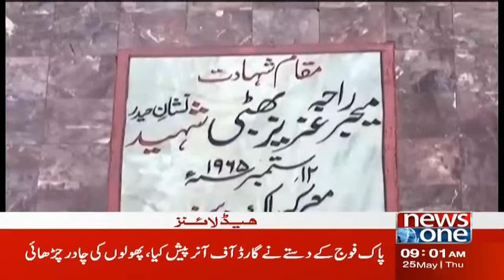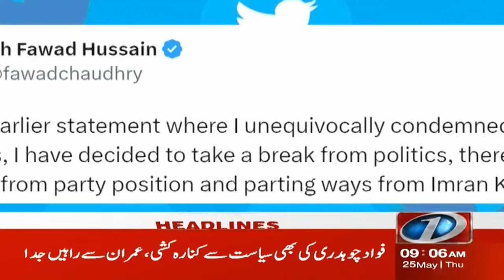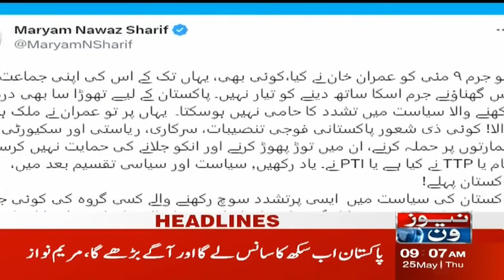9 AM Headlines | Pakistan Martyrs Day | 9th May Incident | GHQ Attack | NewsOne | 25-May-2023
9 AM Headlines | Pakistan Martyrs Day | 9th May Incident | GHQ Attack | NewsOne | 25-May-2023